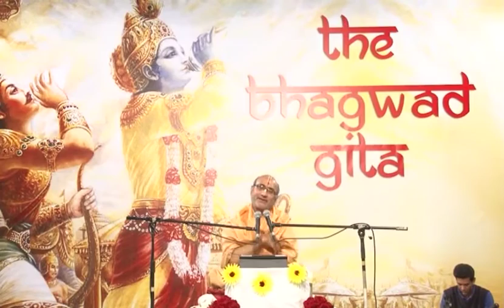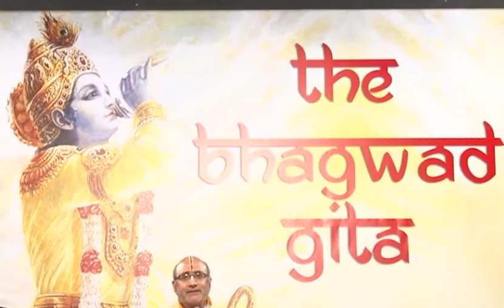Discourses On The Bhagwad Gita By Dr. Manmohanlal Goswami (Muscat)|Day 3 Part 1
Discourses On The Bhagwad Gita By Dr. Manmohanlal Goswami In Muscat.
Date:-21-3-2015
Theme-Mind and the Universe,Trinity of Values, Submission to the will of God.